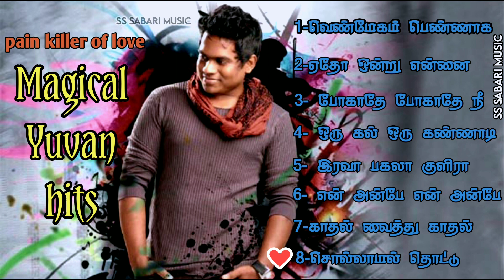Yuvan shangar hits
We do not own all the material we're posting on this channel. If you are a copyright owner and want your work to be removed from our channel PLEASE contact us via email  or leave us a personal message here and we will remove your material right away.